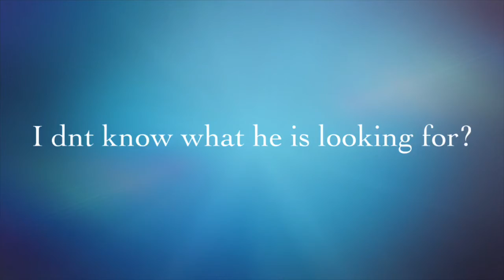The Squirrel our early morning visitors.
Hello guys please watch this video. Please dont forget to leave your comment, click like and the Subscribe button to those who ddnt subscribe yet to our channel and click the bell button for all the updates.